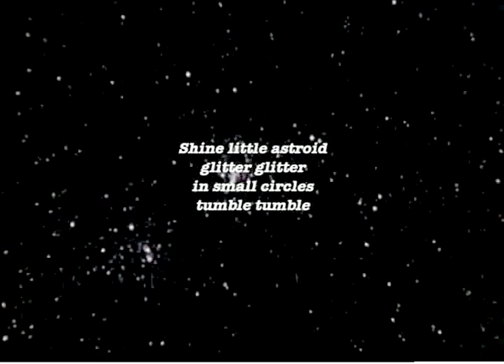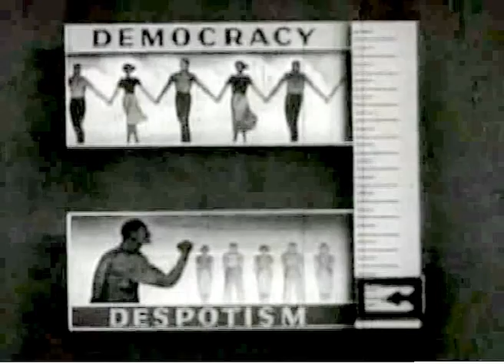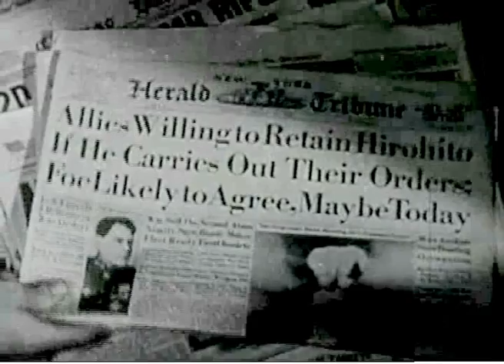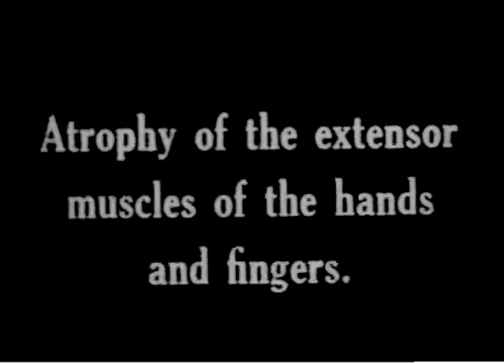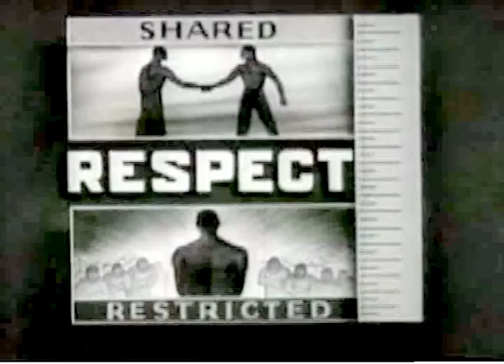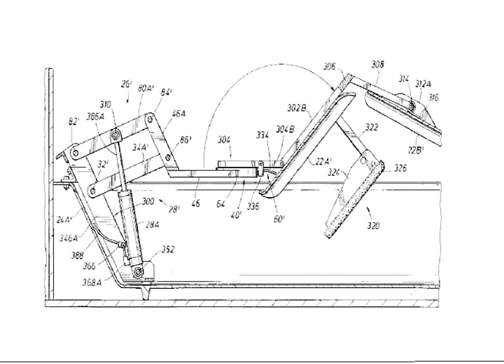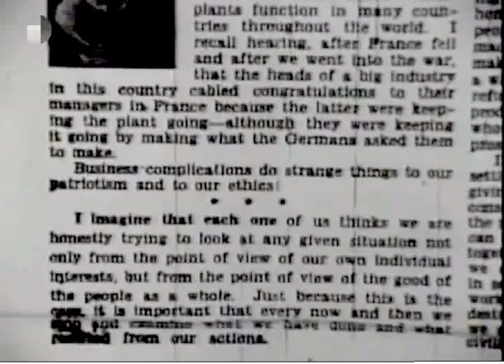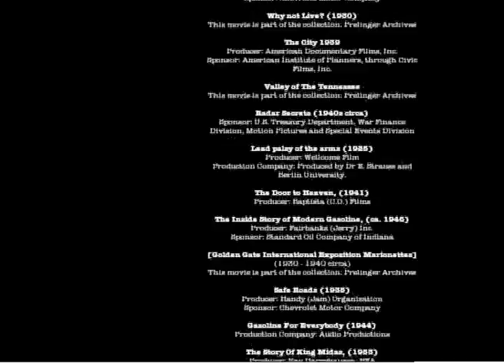Shine little astroid glitter glitter in small circles tumble tumble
Every person makes a difference, but some people change everything. Clair Patterson was such a person. He was only 25 years old when he became part of the Manhattan Project and helped build the atomic bomb. There, he had the opportunity to work with mass spectrometers that didn’t exist anywhere else in the world. He mastered the technology that could destroy earth.

After the war, Patterson used the technology to try to save the planet by first determining its age. In the process, he found out that our environment is exposed to massive industrial lead pollution. He began to fight for clean air, fight against lead contamination, and the oil companies.

Lead is a neurotoxin. The body cannot break it down. One drop is enough to kill a person. But lead was cheaper than iodine. And this is why Standard Oil and General Motors decided to add lead to gasoline. TEL - Tetraethyl Lead - makes engines run smooth, makes big airplanes take off, and allows tanks to conquer vast landscapes. Standard Oil and General Motors sold TEL to the Nazis and the Allies, to everybody willing to pay, until Patterson came and called them on it.